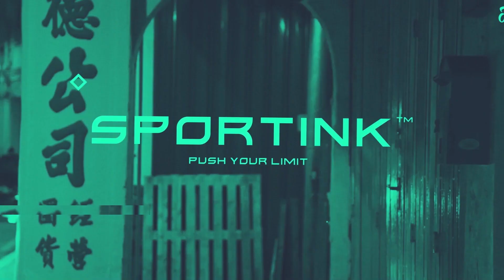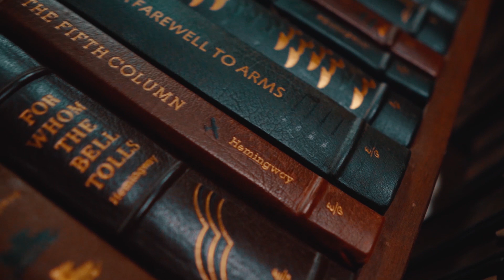Tanya Orang Putih EP3 | NO English Challenge // Bahasa Melayu Sahaja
Sabahan Tanya Orang Putih Episode 3!
Web-series Interview di mana penonton boleh bertanya soalan kepada Orang Putih mengenai isu semasa, perihal peribadi dan lain-lain. Orang Putih; Encik Joe Hays sudah menetap di Sabah, Malaysia sejak tahun 1978 lagi.

FOLLOW GAIS!

JERSEY ETHNIC SABAHAN!